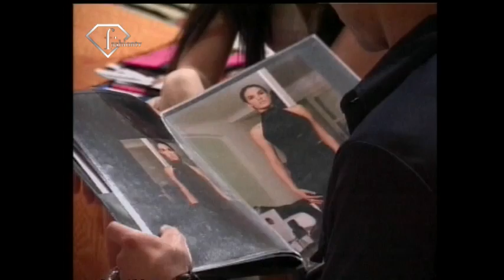fashiontv | FTV.com - BEST OF MODELFLAT 2002-1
BEST OF MODELFLAT 2002-1